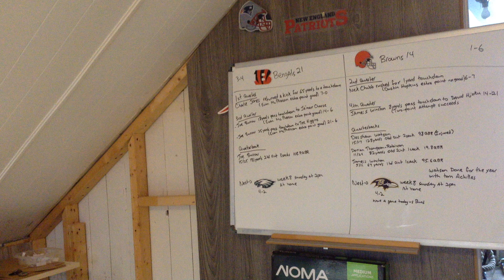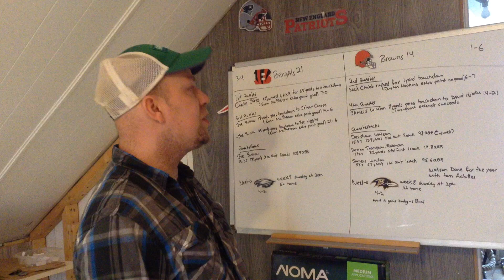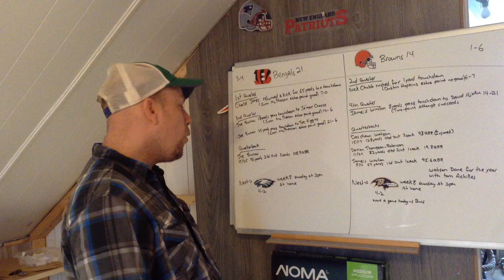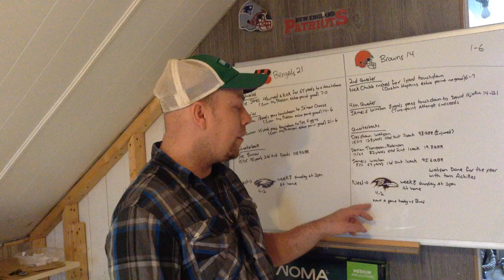NFL Week 7 Game between Cincinnati Bengals and Cleveland Browns review